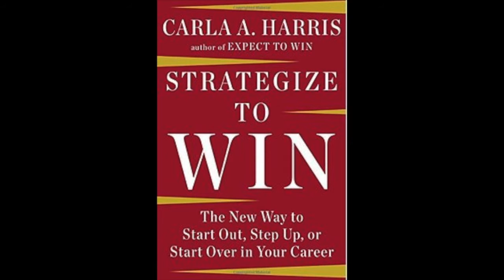Verizon Hackathon: Digital Transformation + Ding-A-Dong- Janet Vlog #8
“The Great Hackathon at Verizon Enterprise Solutions.”
I meet with Farhana Chaudhry, the Director of Marketing for Verizon Enterprise Solutions, and talk about our VES hackathon as well as her experience leading a diverse workforce.  We also talk about digital transformation and digital planning.  Plus, hear about your new (soon-to-be) favorite song, Ding-A-Dong.
- 0:10 – Introduction
- 0:29 – Welcome Farhana Chaudhry
- 0:42 – Tell us about the Hackathon.
- 1:29 – Talk about how you’re helping to lead a diverse group through the hackathon.
- 3:02 – Nobody needs to lose.  Digital transformation globally.
- 4:34 – What do you hope comes out of the hackathon?
- 6:45 – Draft your fantasy team for the hackathon.
- 7:28 – The VES story as an example.
- 8:14 – Talk about the agile mindset and iteration process.  How do you help your team stay productive and motivated through multiple rounds of iterations?
- 11:35 – Tip: What’s the best question to ask when assigning a project?  (Answer: What will you be celebrating at the end?)
- 12:32 – Favorite book?
- 13:02 – Favorite song?
- 13:20 – Janet’s favorite song. (“Ding-A-Dong”)
- 13:34 – What is your non-technology dream job?
- 14:04 – What is one piece of advice for women entering the technology industry?
- 14:54 – One piece of advice for women leaving the industry?